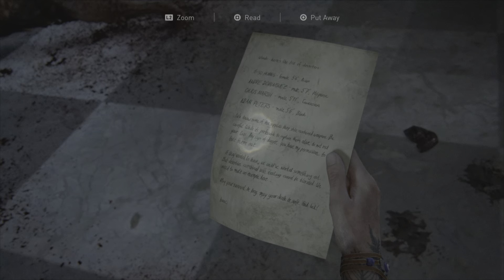The Last of Us Part II - Chapter 3: Seattle Day 2 - The Seraphites #1